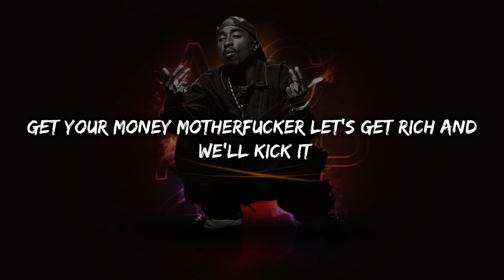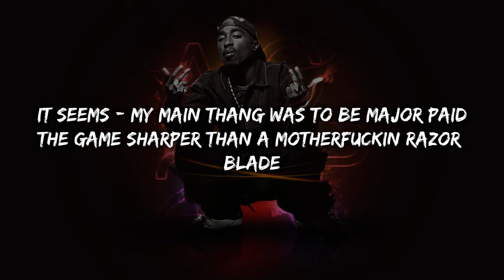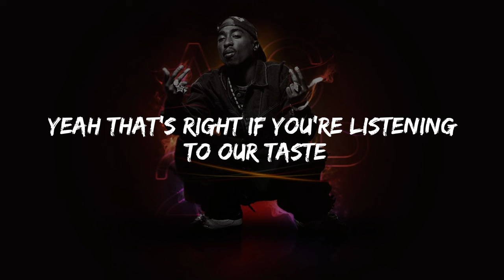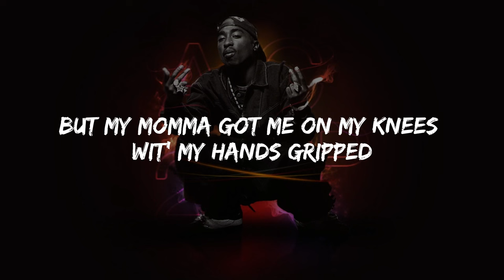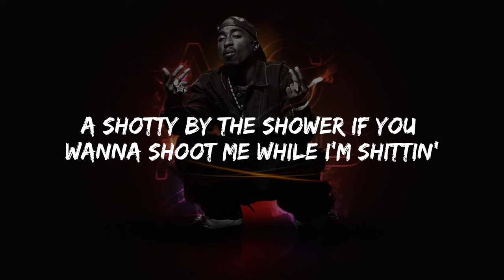2Pac - Hey to my Nigga 'Pac (Lyrics) ft. Notorious B.I.G